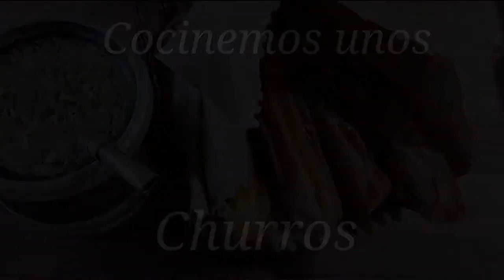Como hacer Churros bien argentinos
Unos churros deliciosos, bien argentos, en un ratito!